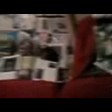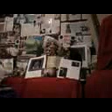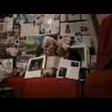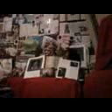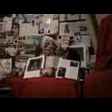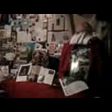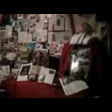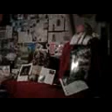DAMY RADĘ,GDY MAZUR ZA DORADZANIE NA STRONĘ PEPICZKÓW PRZEPĘDZIMY I PO LICHWIE!!!